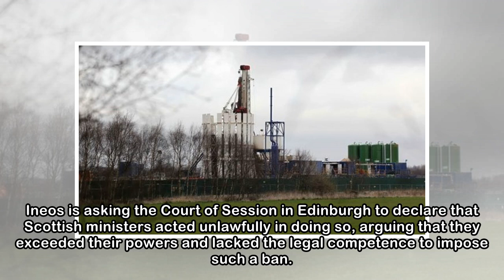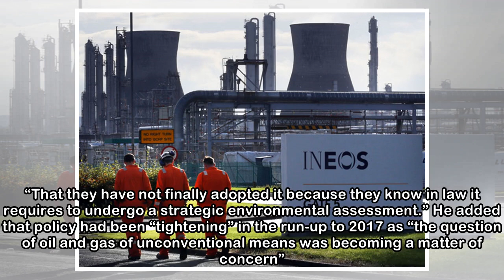Court hears Ineos challenge to Scottish fracking ‘ban’ - News for the Oil and Gas Sector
A petrochemical giant’s legal challenge to the Scottish Government’s “ban” on fracking is being heard at Scotland’s highest civil court. Ineos and Aberdeen firm ReachCSG are taking Scottish ministers ...